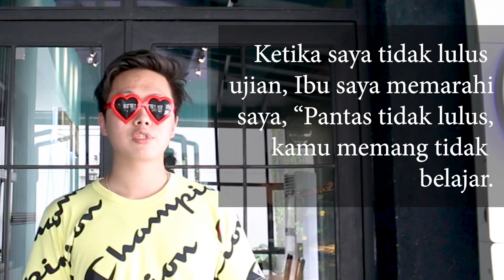VLOG : Deduktif dan Induktif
Vlog ini membahas tentang Deduktif dan Induktif
Universitas Pelita Harapan Medan
Kelas : 18 SI 1
Anggota :
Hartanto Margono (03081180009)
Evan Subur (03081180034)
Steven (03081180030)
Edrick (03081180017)